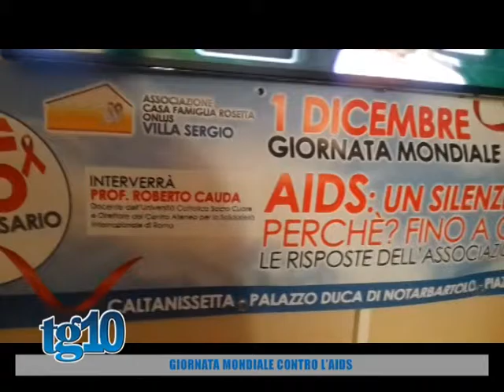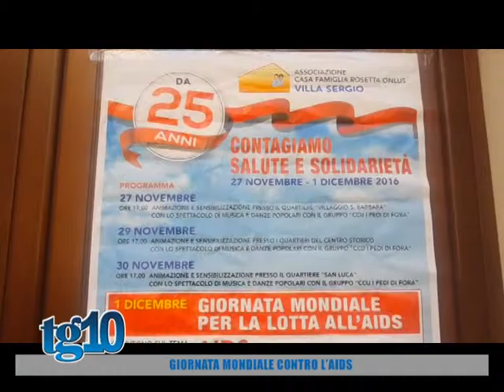Giornata mondiale contro l'AIDS